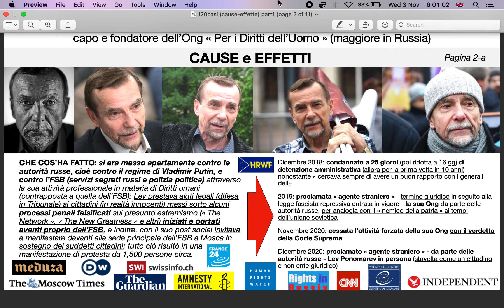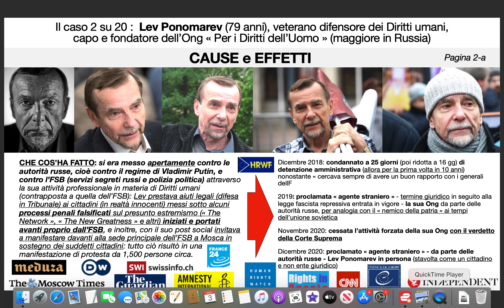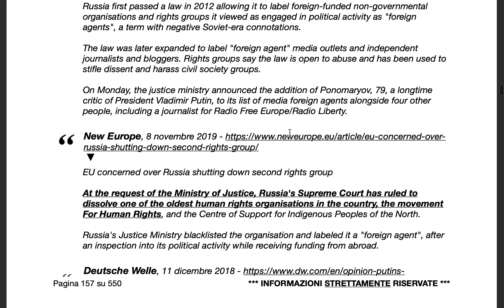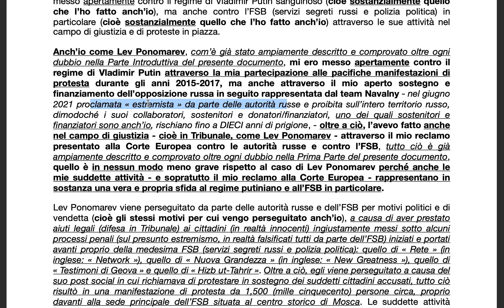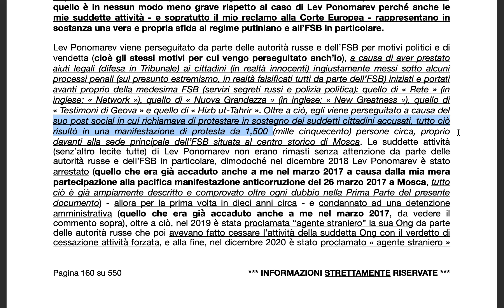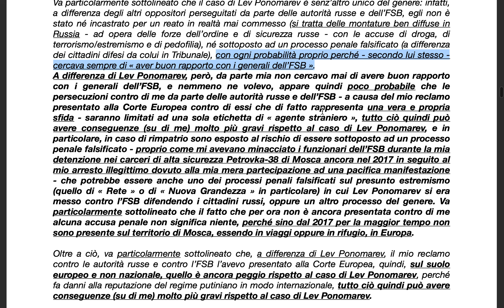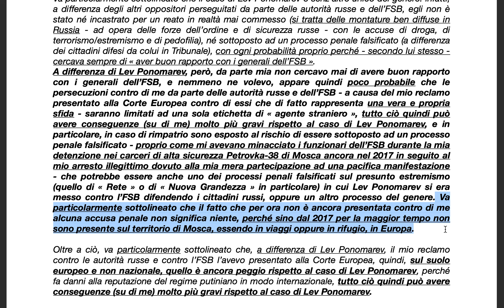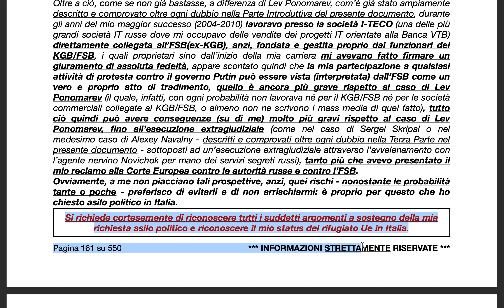Dorogov Tribunal Venezia Part 3- Lev Ponomarev (2/20)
Hi, I’m Demetrio (Dmitry), a refugee (asylum seeker) in Italy, persecuted by the Russian authorities for my political beliefs and my 2017 ECHR application (against Russian political police, the FSB, which has poisoned Alexey Navalny).
The Russian authorities and its allies in Italy are deliberately trying to denigrate me (using very dirty methods) and to pass me off as a criminal, thief, dangerous extremist, spy, madman, ecc., just to sabotage my political asylum application in Italy in order to extradite me in Russia where i shall be imprisoned and tortured.
They have even tried a so-called ‘honey trap” (all failed, because i’m not interested!) by sending me an extremely young person in the 2019.
The Putins men among corrupted persons have threatened to extradite me in Russia (“Dmitry, you have put thr public security at risk, now we send you back to Russia.”)
The Territorial Commission of Verona has deliberately ignored all my story (294 pages, now 550 pages) with the unconfutable proofs (primary documents) merely as if it never existed.
Excuse me! That’s definitely not how the democracy works!!!

I am now standing up for my rights in the Venice’ Court of Law!
Just take a look and be convinced that i am a normal person!
Be smart! Don’t believe lies and gossips about me distributed furtively by the corrupted and malicious persons.

Dorogov in the Venice’ Court of Law.
Part 3 (Terza) - Lev Ponomarev case (2/20)

2021 Novembre